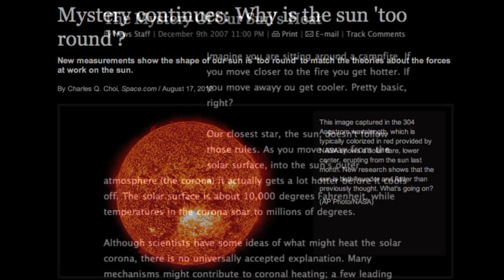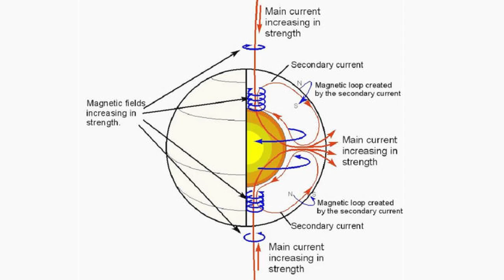Preview with Montgomery Childs: SAFIRE Project Update | EU2015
The SAFIRE Project is the first ever laboratory experiment to test a theory of the Sun. In this audio interview, Montgomery Childs, the Program Director of the SAFIRE Project, offers a brief outline of progress, in looking ahead to the SAFIRE Team's forthcoming report at the EU2015 Conference: Paths of Discovery, Phoenix, Arizona. On Saturday, June 27,  attendees at the event will witness the premiere of SAFIRE--The Documentary, written and produced by Ben Ged Low.